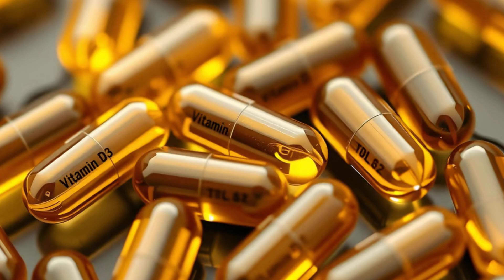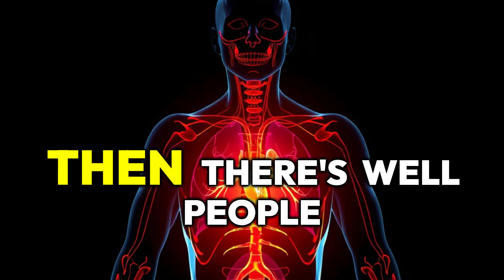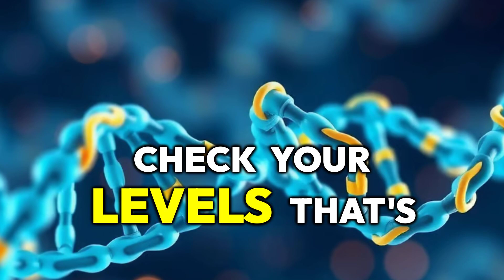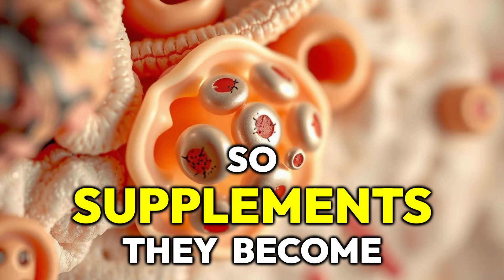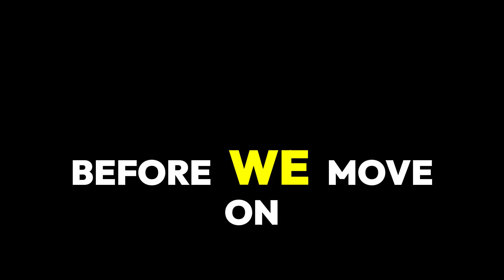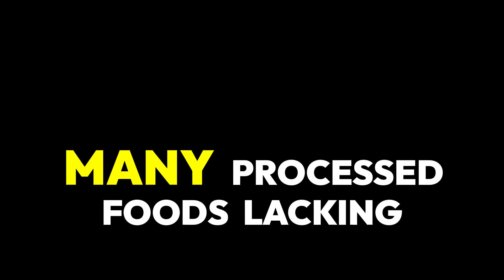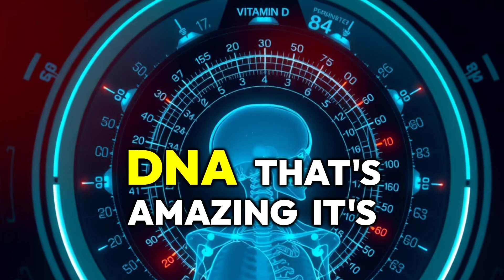The Shocking Truth: Vitamin D Isn't Even a Vitamin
Prepare to have everything you thought you knew about Vitamin D turned upside down. This isn't just another supplement - it's actually a powerful hormone that's revolutionizing our understanding of human health.

In this eye-opening exploration, discover why scientists are rethinking Vitamin D's classification and how this "vitamin that's not really a vitamin" influences everything from muscle strength and fertility to immune function and genetic expression. Learn about its crucial role in aging, bone health, and why nearly half of adults over 65 are dangerously deficient.

We'll explore the fascinating science behind how this hormone-vitamin hybrid acts as your body's master regulator, affecting multiple biological systems simultaneously. Understanding this truth about Vitamin D could transform your approach to health, especially if you're concerned about aging, immunity, or hormonal balance.

Get ready to discover why the conventional wisdom about Vitamin D might be holding you back from optimal health, and learn what modern science reveals about proper supplementation, sun exposure, and the surprising foods that can boost your levels naturally.

CHAPTERS:
00:00 - Intro
00:22 - Vitamin D: Vitamin or Hormone
01:16 - Vitamin D and Aging
03:13 - Vitamin D and Fertility
05:48 - Vitamin D Deficiency: Risks and Effects
07:54 - Vitamin D Receptors: Unlocking Cellular Actions
09:07 - Vitamin D and Muscles: Aging Process
10:26 - Vitamin D and Male Fertility
11:12 - Vitamin D and the Immune System
12:41 - Causes of Vitamin D Deficiency
13:22 - Prioritizing Vitamin D Intake
14:15 - Sun Exposure for Vitamin D
16:29 - Wrapping Up